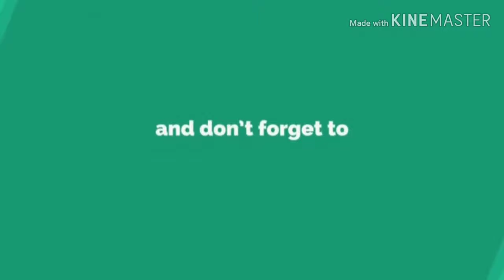Five Pillars of Justice of the Philippines/tagalog version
Five pillars of justice of the philippines
Tagalog version